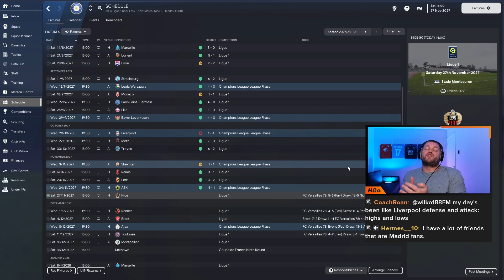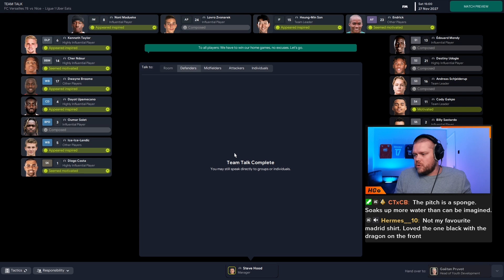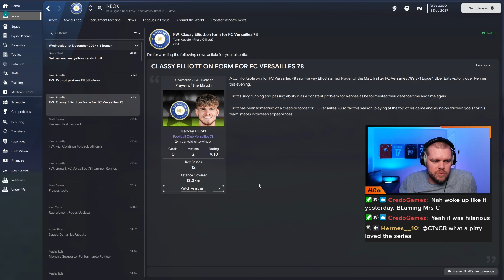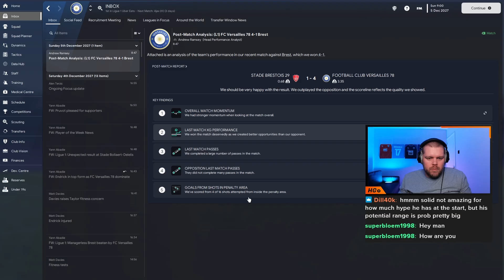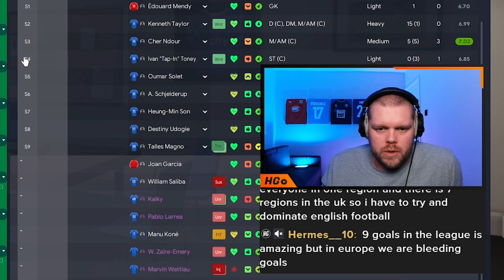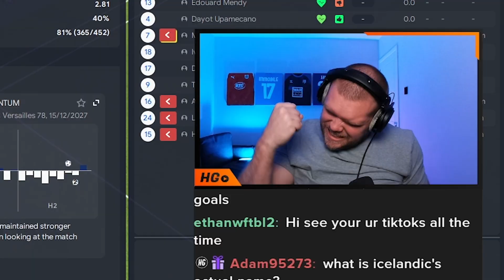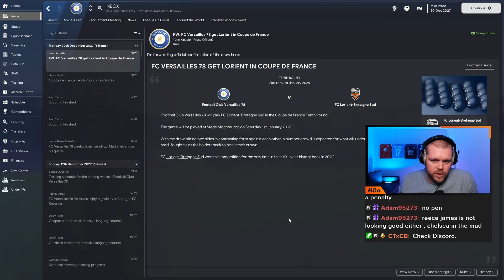10-0 WIN IN THE FRENCH CUP | FM23 Versailles Revolution #28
We are now underway with our main save of FM23 as we begin the revolution of FC Versailles 78!

Football Club de Versailles 78 also known as FC Versailles or simply Versailles is a French semi-professional association football club based in the commune of Versailles, Île-de-France. The club was formed in 1989 as the result of a merger between Racing Club Versailles and Companion Sports Versailles.

In the 2021–22 season, Versailles secured promotion to the Championnat National and now with me at the helm, it's time to take them to the next level!

𝘼𝙗𝙤𝙪𝙩 𝙈𝙚